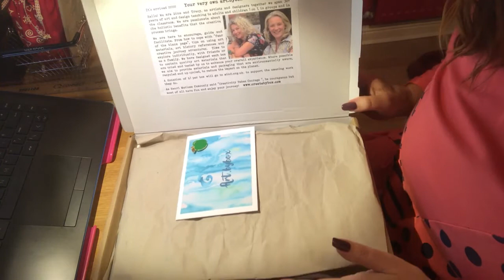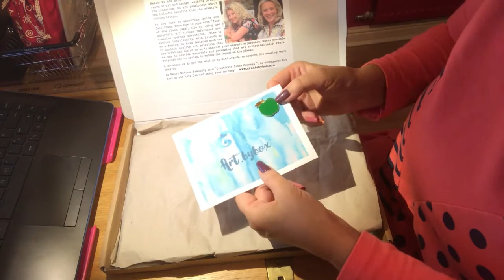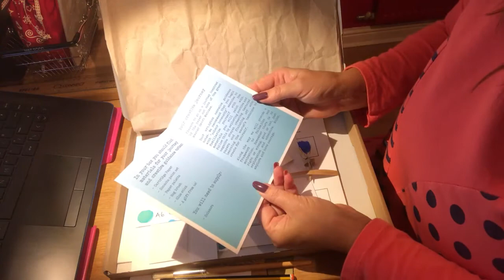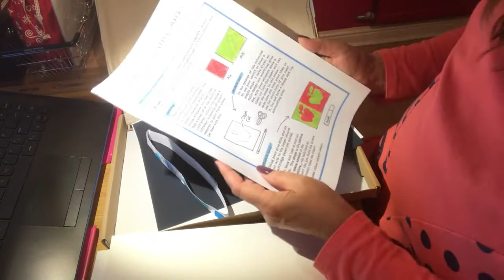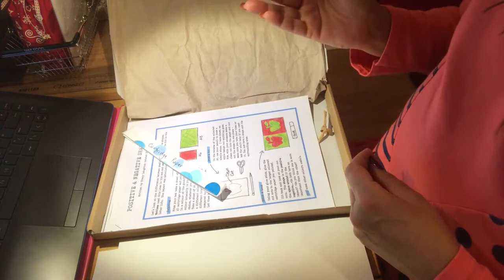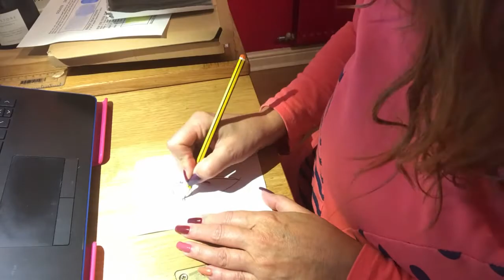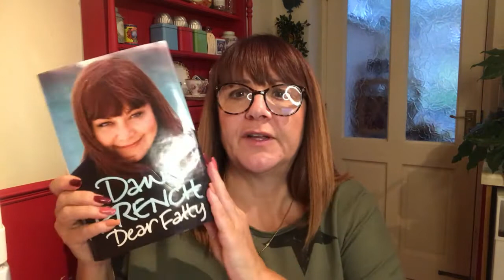Be Happy - Lockdown 2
A little round up of what has been occupying me this week.

A second Lockdown and the related upsurge in Mental Health problems. Things to keep you occupied. Some Matisse style artwork.  A Covid test and a pink bucket. Book and TV of the week. Getting plants into the new beds.